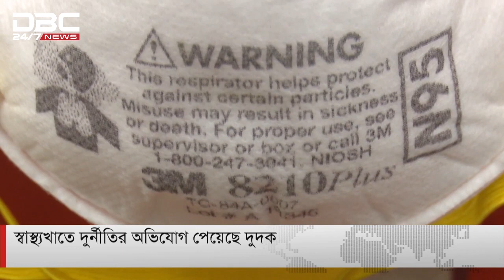N95 মাস্কসহ স্বাস্থ্যখাতে ব্যাপক দুর্নীতি